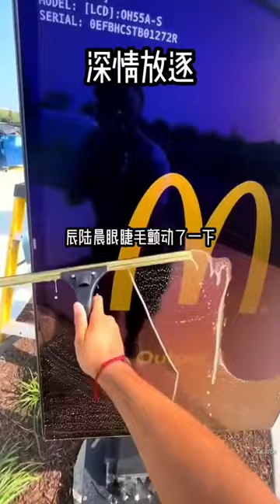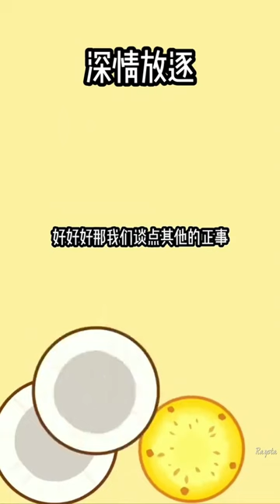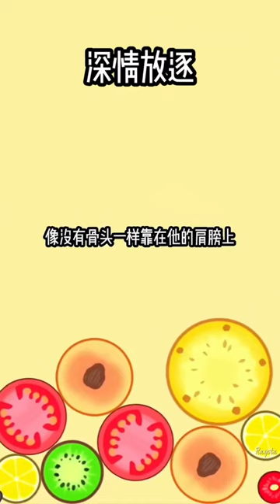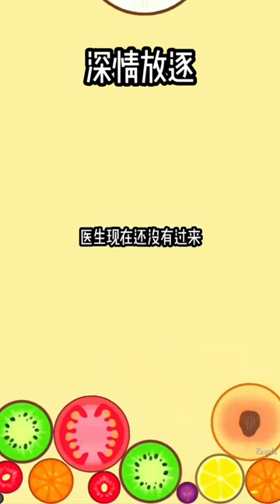【深情放逐1】我跟京圈太子爷从小一起长大，打小就是我欺负他，到处哭着找妈妈，后来我妈听了什么狗屁大师的话，说我这辈子只能怀上陆城的孩子，两家本就是世家，为了让我们